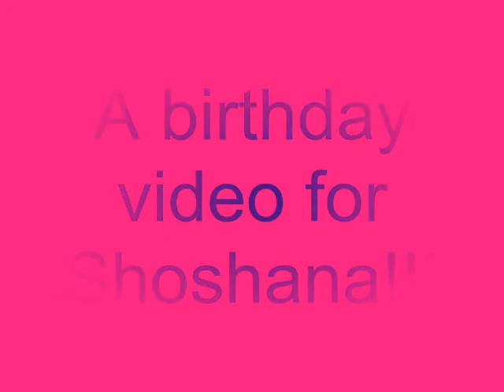Shoshana's birthday present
So this is a movie that I made
for my friend's birthday. It includes clips and pictures of our time in college so far. I spent a lot of time working on this so please leave your negative comments elsewhere.

The song is "Sooner or Later" by Michael Tolcher